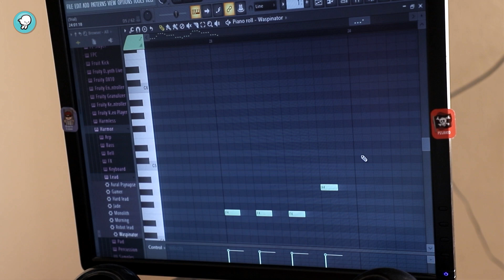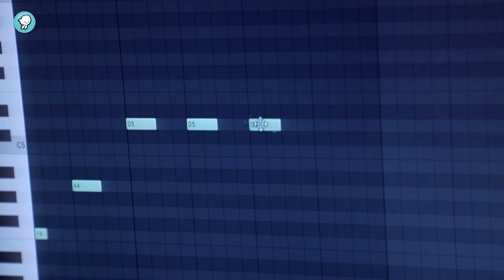"Derek y su sueño de ser DJ y productor musical"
El Scratch es el famoso sonido que los DJ´s obtenían al mover los discos de música, su descubrimiento accidental se atribuye al DJ Theodore Livingston, quien quiso detener un disco, ya que su mamá lo regañó por tener el volumen de su música muy alto.

A diferencia de este, Derek, de Boyé, en Cadereyta de Montes, Querétaro, es un joven Dj que tiene todo el apoyo de su familia, al explorar su interés por producir la mejor música con ayuda de herramientas digitales muy divertidas.

*Episodio 309

Dirección & producción: Elke Franke
Fotografía: Juan Antonio Méndez Rodríguez (Xun Sero)
Asistente de producción: Williams Castillo
Edición: Karla Ximena Pastor Urbina
Coordinación de postproducción: Jesús Reyes